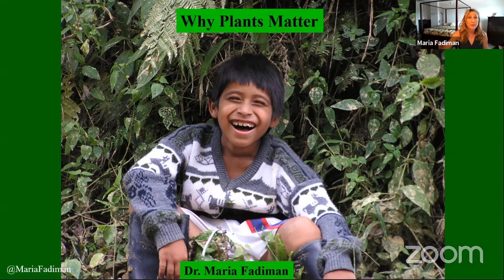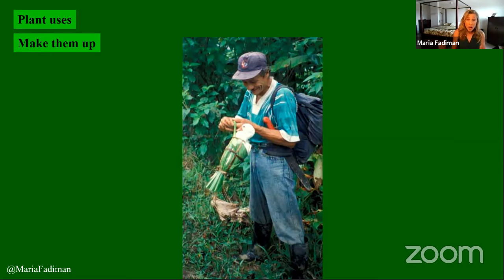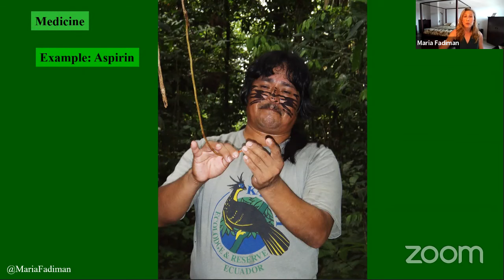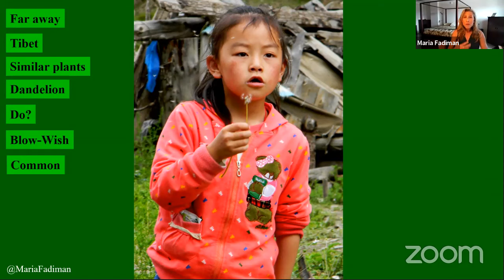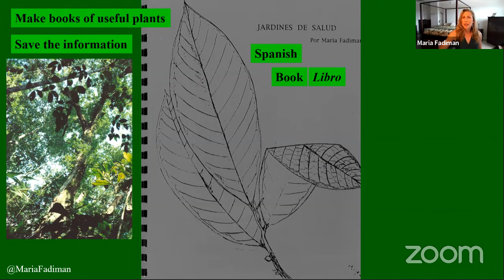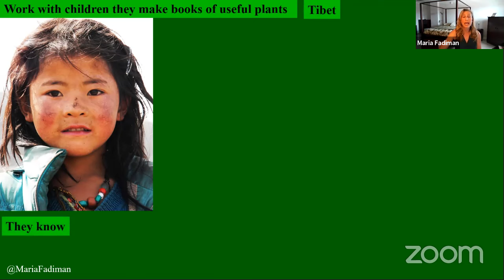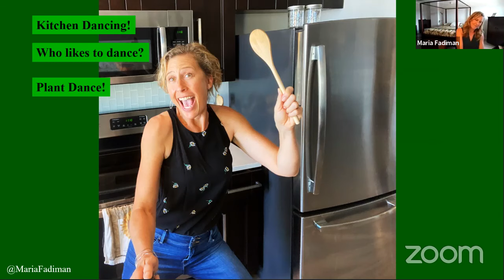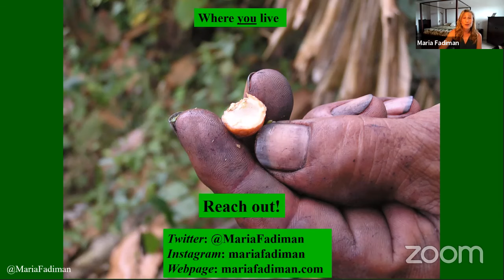Explorer Classroom | Why Plants Matter with Maria Fadiman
Maria Fadiman is an ethnobotanist who studies the relationships between plants and people. She’s explored this relationship in the Amazon jungle, Mexico, Zimbabwe, Tibet, the Philippines, and more - and she wants to share what she’s learned! Join Maria to learn how you can share the story of plants in your community.

Explorer Classroom is for everyone! We developed a guide for you and your family to get the most out of Explorer Classroom events!